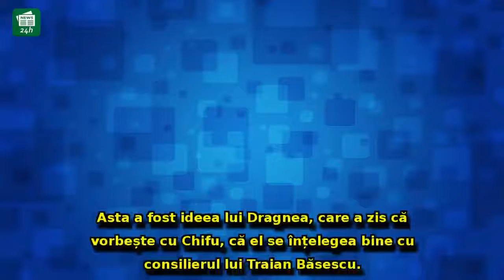Victor Ponta povestește în DETALIU episodul Pactul de coabitare: cum îl poreclise Băsescu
Victor Ponta povestește în DETALIU episodul Pactul de coabitare: cum îl poreclise Băsescu pe Dragnea